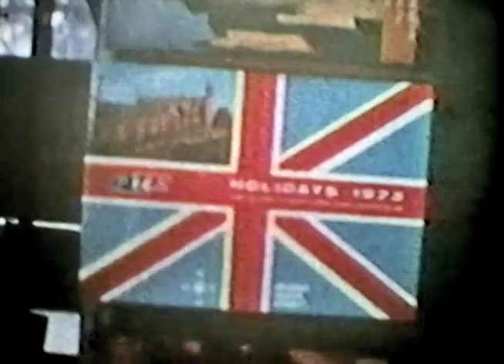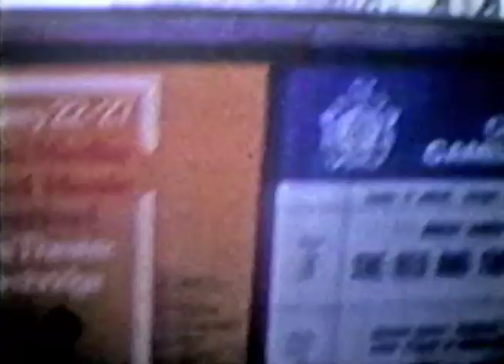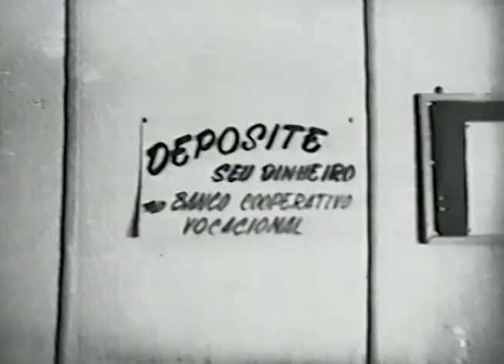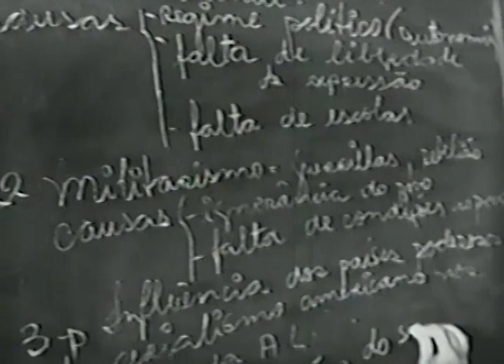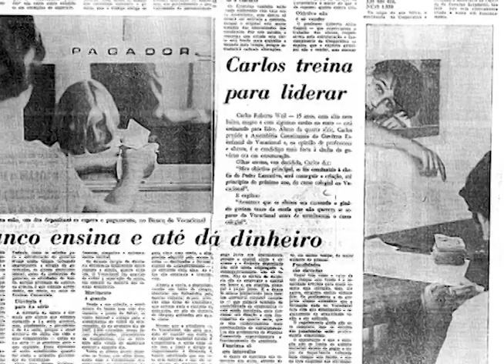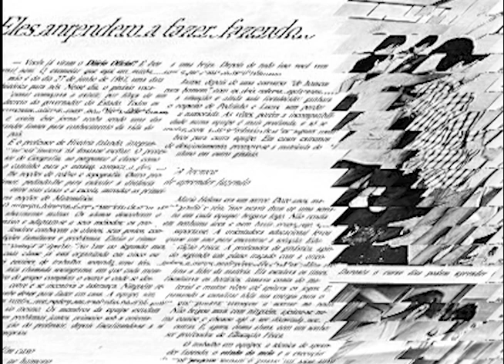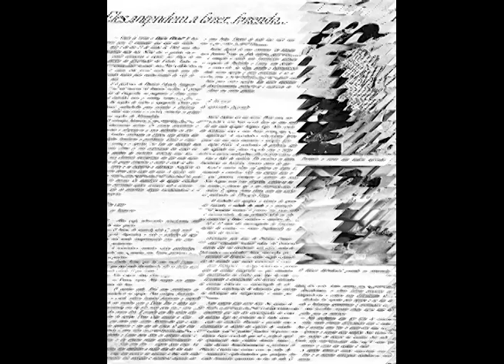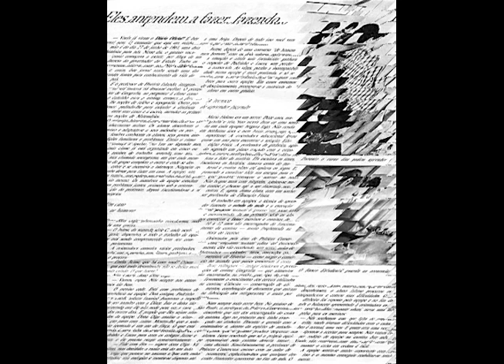Video 3 - Catuicara late 60's and Extras